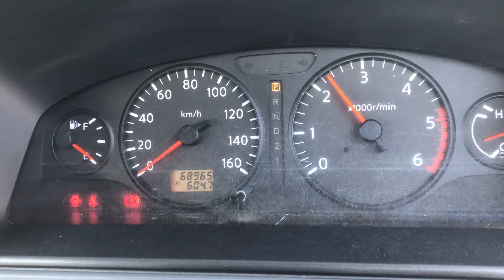JAPANESE USED BUS CA-AD-56 NISSAN